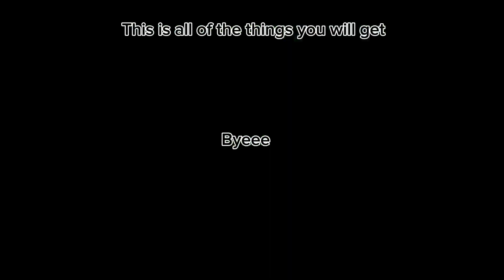Subscriber pack (srry abt the ending part)